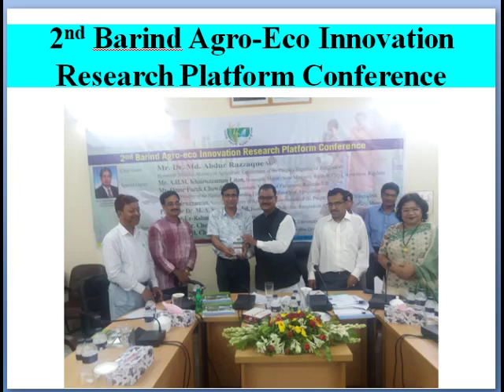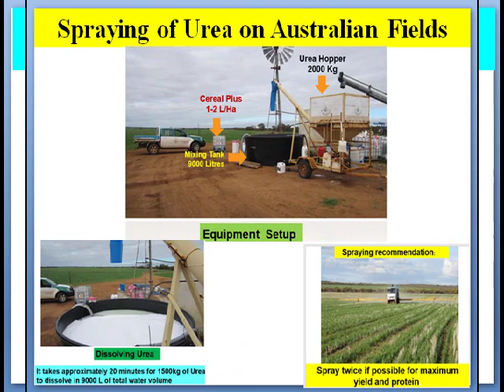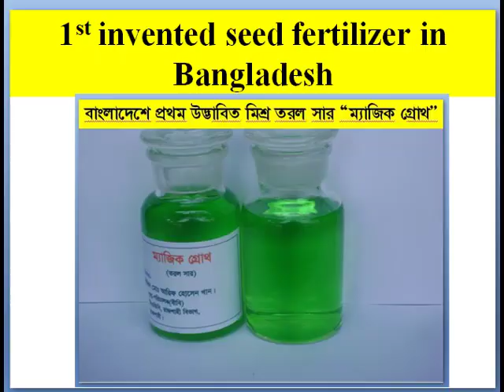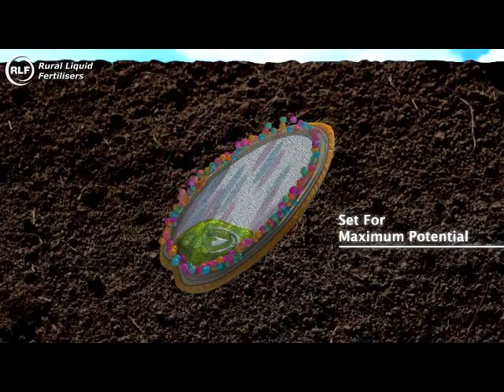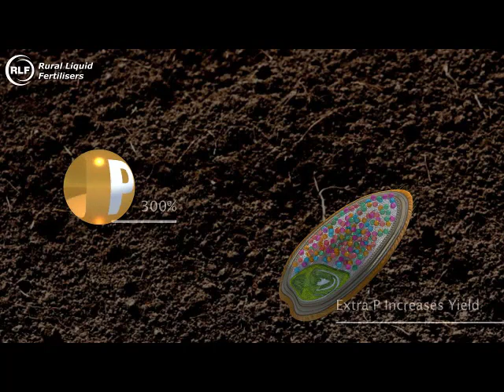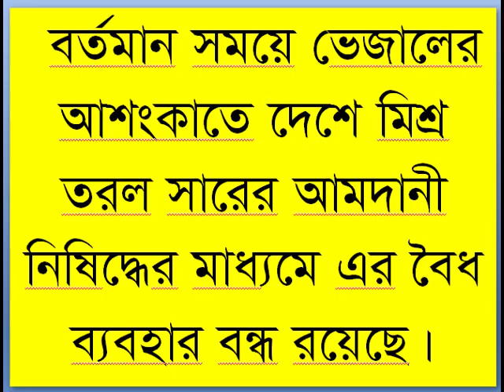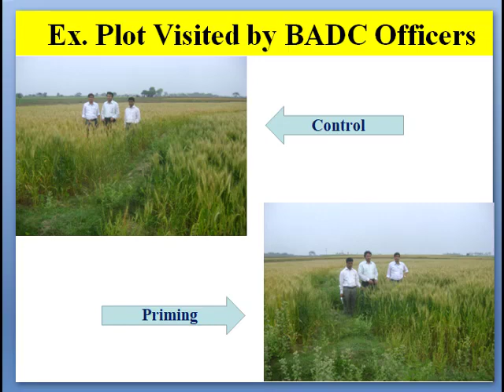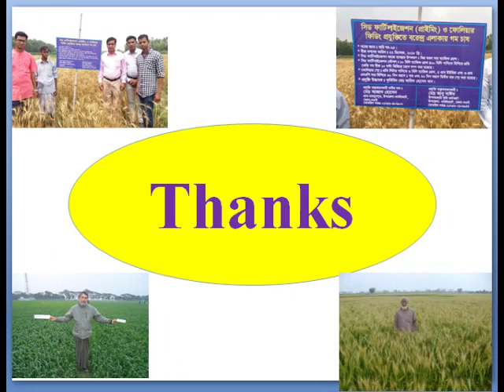ম্যাজিক গ্রোথ দিয়ে সীড ফার্টিলাইজেশন কৌশলের মাধ্যমে গম চাষ।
ম্যাজিক গ্রোথ দিয়ে  সীড ফাটিলাইজেশন এবং ফিালিয়ার ফিডিং   কৌশলের মাধ্যমে গম চাষ সংক্রান্ত আমার একটি নতুন উদ্ভাবনের বিষয়ে আজকের এই ভিডিও। গত ৬ এবং ৭ জুলাই তারিখে বিএমডিএ দপ্তরে বরেন্দ্র এগ্রো ইকো ইনোভেশন রিসার্চ প্লাটফর্ম এর আওতায় একটি কনফারেন্স হয়, সেখানে আমি আমার এই উদ্ভাবনের বিষয়টি উপস্থাপন করেছিলাম। এবিষয়ে আমি দেশের কৃষি বিজ্ঞানী বিশেষ করে গম বিজ্ঞানী এবং বিএডিসি’র গবেষণার সেলের দৃষ্টি আকর্ষণ করছি। এই ভিডিওতে আমি এই উদ্ভাবনের যাবতীয় বিজ্ঞান উপস্থাপন করেছি।  আমি মনে করি এই প্রযুক্তিটি দেশের গম চাষের ক্ষেত্রে একটি বিপ্লব ঘটাতে পারে।